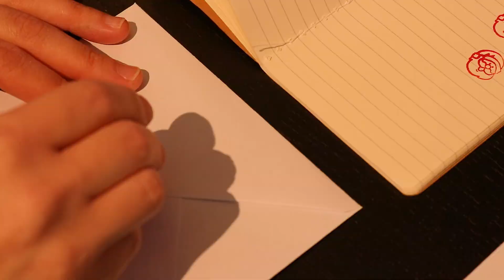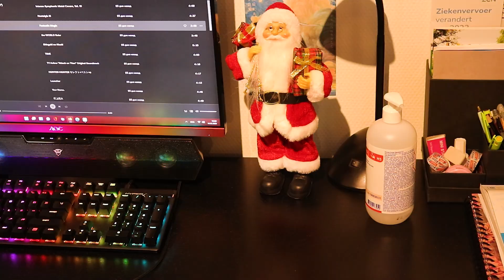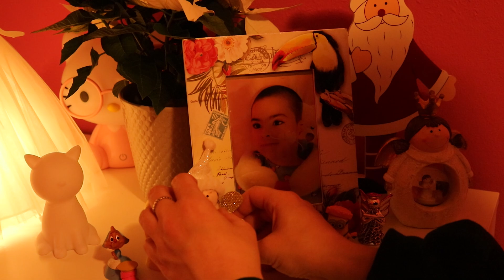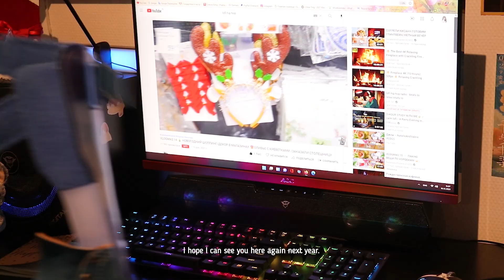Christmas tree decoration🎄Preparing for the holidays🎅Last vlog in 2021🎞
Hello 🤗
Today I am sharing with you the last video of this year. It's already the end of december, but we just recently decorated the Christmas tree  (as the saying goes: "better late than never" 😅). Together with the family, this process is always very pleasant. We are now ready for the upcoming holidays. I hope you too 😉

Thank you for always leaving comments.
I read each one carefully 💓 I appreciate it.
Hope your week will be full of wonderful experiences🤗🎅🎁⛄🎆
And I hope to see you here again💖
Bye👋